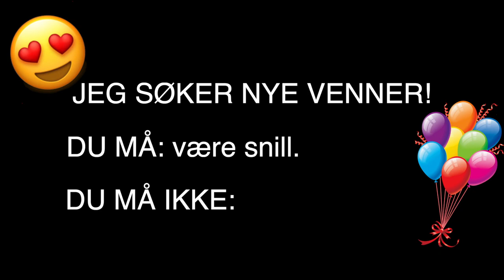DRITINGS UNDER DYNA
LES HER FØR DU SPØR:

Denne videoen har aldersgrense 12år.

♥ Video/redigering:
✰Kamera: Canon EOS 700D + SIGMA 18-55mm f/1.8
✰Vlog Kamera: Canon powershot G7X og Canon Legria Mini
✰ Lyd: Røde Mic Pro & Blue Yeti
✰ Redigering: Final Cut Pro X